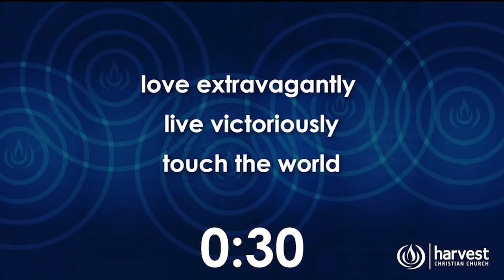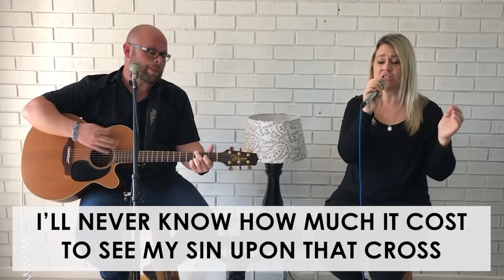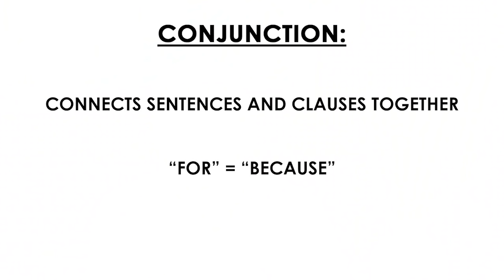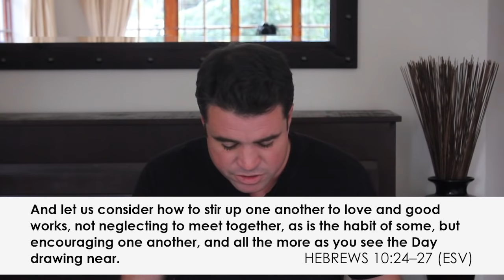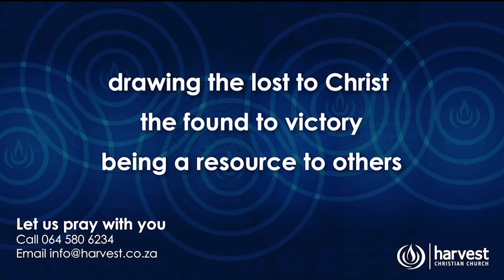Togetherness | Sunday Service | 26 April 2020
Thank you to all involved in making this service possible